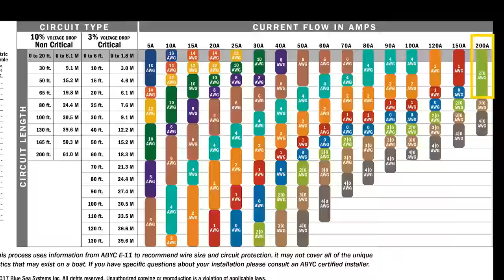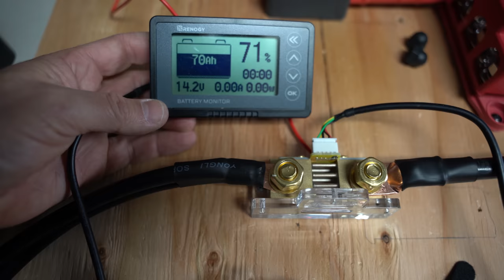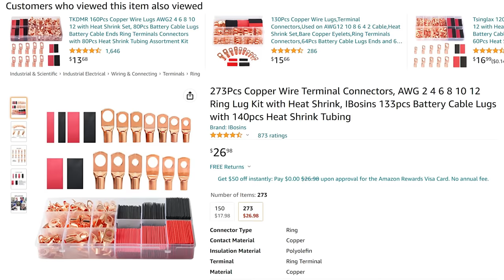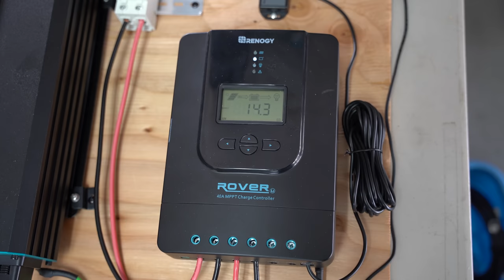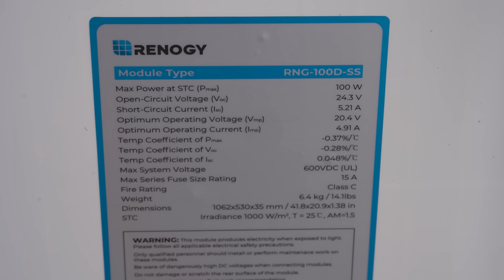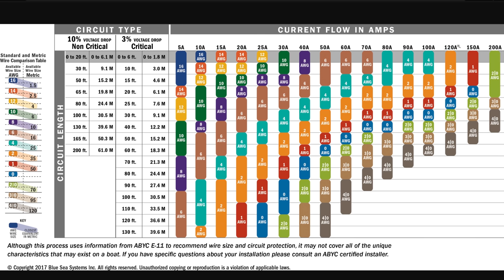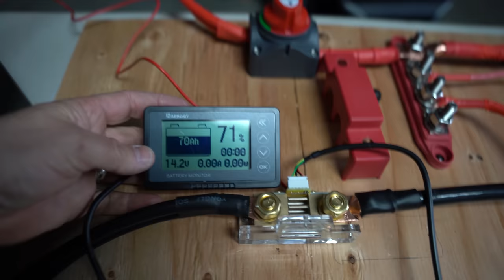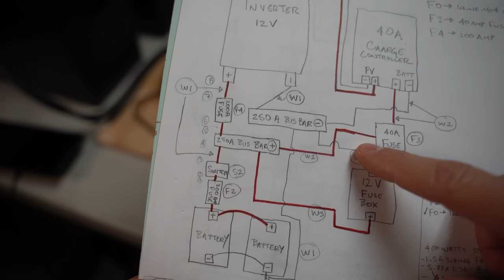How To Build A Solar Setup: COMPLETE Step-by-Step, DIY Guide (12V, 2000W)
Build your own 12V, 2000W solar setup by following these simple steps.  There's no technical knowledge or skills needed ... plus there's no confusing verbiage used in this video.  Here are all the items covered in this video:

Book
* This book was extremely helpful detailing everything you need to know

* Bus bar (250 amp, red)
* Bus bar (250 amp, black)
* 12V fuse block

Cables
* Connect batteries in parallel
* 2|0 AWG cable (red and black) + 2|0 AWG cable lugs
* 4|0, 2|0, 1|0, 2, 4, 6, 8 AWG cable
* 12 AWG cable

Cable management

Fuses
* 200 amp fuse (used in 2 places: on battery and inverter)
* Inline MC4 10 amp fuse (used to connect solar panels to charge controller)
* 40 amp fuse (used after charge controller)
* Fuse holder

Switch
* High volt, low amp (disconnects solar panels)
* High amp, low volt (disconnects batteries from system)

Tools
* Cable stripper (optional, I bought it but never used it)
* Cable wire lug crimper plus cable cutter
* Cable lugs + shrink wrap
* Ratchet with rubber grip (I bought this as I wanted rubber on the end of the handle to avoid touching the end of the handle on posts by accident)
* Heavy AWG crimping tool (need it for the 2|0) cable to connect the batteries to the inverter
* Wire insulation cutter/stripper

Or, if you'd prefer to pick up a kit with all of these pieces combined (to save money), you can check out these options:

Skip around with these timestamps:
* Classroom: 1:21
* -- Wiring: 5:39
* -- Cable lugs: 8:13
* -- Fuses: 9:06
* -- Switches: 10:02
* -- Bus bars: 10:33
* -- Shunts: 11:11
* -- Layout: 11:26
* Lab (inverter to battery): 12:04